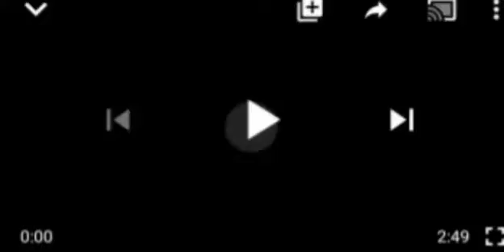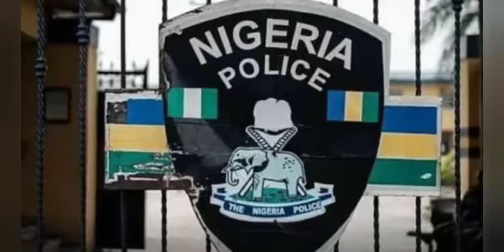HMM!SERIOUS WÃR IN IMO STATE:TWO NIG AIR FORCE PERSONNEL SHØT D€ÃD, AS COMMISSIONER CRIES OUT 4 HEIP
Two Sir Force # Imo